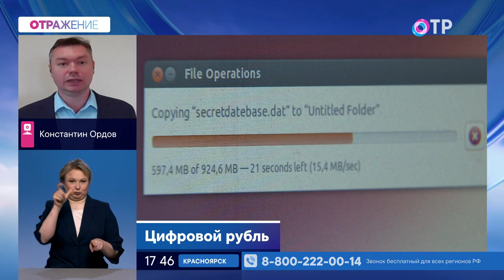Что такое цифровой рубль?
ГОСТИ

Константин Ордов директор Высшей школы финансов РЭУ им. Г.В. Плеханова

Госдума приняла закон о внедрении цифрового рубля и осуществлении безналичных расчетов с помощью этой формы национальной валюты. Что означают понятия «платформа цифрового рубля», «пользователь платформы цифрового рубля», «цифровой счет», уточним у эксперта.